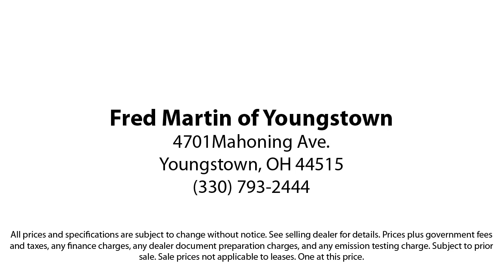2023 Ford Bronco Sport Big Bend Sport Utility Youngstown New Castle Kent Warren Boardman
2023 Ford Bronco Sport Big Bend Sport Utility Stock Number: P10151A Vin:3FMCR9B64PRD65537.